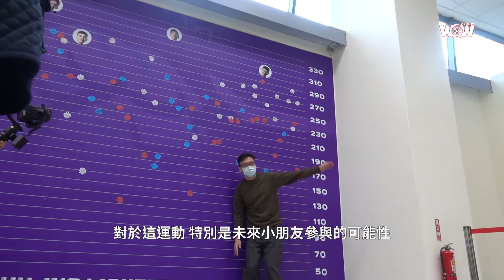《P.LEAGUE+》雙獅會 新竹街口打造籃球親子嘉年華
「異業結盟一直是很有話題的，我們這是主題週是屬於小孩子的日子，所以我們與統一獅吉祥物萊恩合作，至於未來有沒有可能跟職業球團結盟，相信是有可能的。」新竹街口攻城獅總經理高景炎認為吉祥物萊恩在「小獅童樂會」活動中，擔綱非常合適的角色，積極與球迷互動，深受喜愛。

高景炎表示職業球隊的活動不見得要多麼花俏，但要服務球迷，打造屬於闔家歡樂的活動。像攻城獅在中場休息時舉辦首屆小獅寶寶爬行大賽，逗趣的可愛模樣，獲得現場球迷喝采。